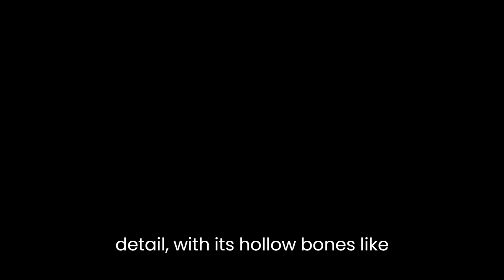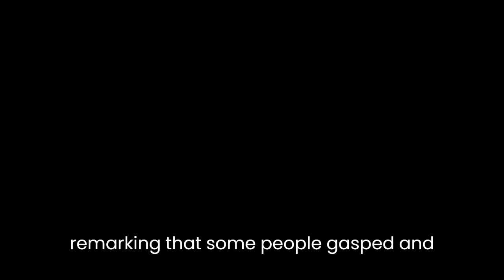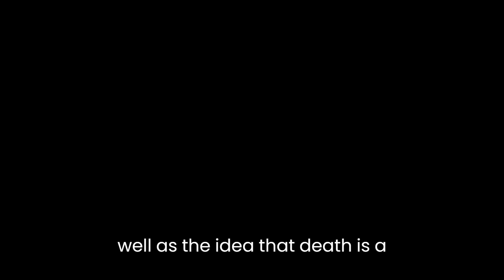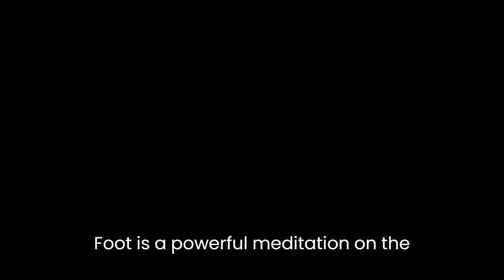"Thistlefoot" By GennaRose Nethercott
GennaRose Nethercott's poem "Thistlefoot" is a haunting and evocative exploration of the fragility of life and the inevitability of death. The poem is a powerful meditation on the themes of mortality and impermanence, with Nethercott's use of rich and sensory language creating a vivid and unsettling atmosphere throughout.The poem begins with a vivid image of a bird lying dead on the ground, its "beak a bright blade", a striking contrast to the "dull sidewalk". This opening sets the tone for the rest of the poem, with the imagery of death and decay juxtaposed against the mundane and everyday. The bird's death is described in almost forensic detail, with its "hollow bones like a broken umbrella" and "pin-feathers like razors", highlighting the fragility of life and the inevitability of death.Nethercott then moves on to describe the reactions of those who witness the bird's death, with the speaker remarking that "some people gasped and others didn't see it at all". This observation underscores the idea that death is a constant presence in the world, yet it is often overlooked or ignored by those around us. The speaker's own reaction to the bird's death is also notable, with the image of the bird's "delicate skull" haunting them long after the event has passed.The poem then takes a surreal turn, with Nethercott introducing the character of Thistlefoot, a "half-man, half-crow" who appears to the speaker in a dream. Thistlefoot is described as being "covered in feathers" and "twitching with nerves", a grotesque and unsettling figure. His appearance in the poem can be seen as a personification of death, a reminder of the fragility of life and the inevitability of our own mortality.Thistlefoot speaks to the speaker in a language they do not understand, a jumble of "black caws and gutturals". This communication barrier reinforces the idea that death is a mystery, something that is beyond our understanding. Thistlefoot's presence in the poem serves to underscore the central themes of mortality and impermanence, as well as the idea that death is a constant presence in our lives.The poem ends with a powerful image of the speaker walking away from the dead bird, with the sound of Thistlefoot's "gibberish" echoing in their ears. The final lines of the poem are particularly poignant, with the speaker reflecting on the impermanence of life and the inevitability of death: "We walk away and leave it all, / bones already dust, feathers all blown."Overall, Nethercott's "Thistlefoot" is a powerful meditation on the themes of mortality and impermanence. The imagery in the poem is vivid and unsettling, with Nethercott using rich and sensory language to create a haunting atmosphere. The appearance of Thistlefoot serves as a powerful reminder of the constant presence of death in our lives, while the image of the dead bird underscores the fragility of life. Ultimately, the poem serves as a powerful reminder of the impermanence of all things, and the importance of cherishing every moment of our lives.